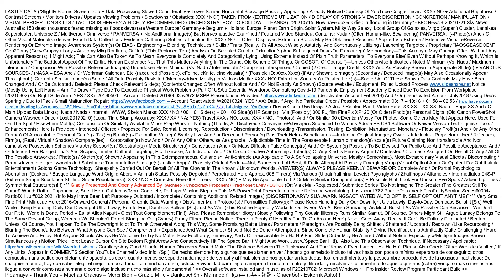V373youtube BBC GermanyFloods eIndividuals 20210716